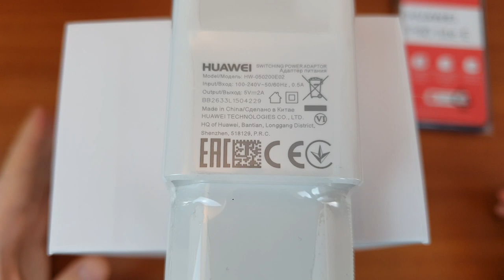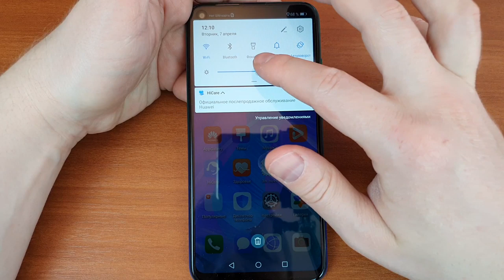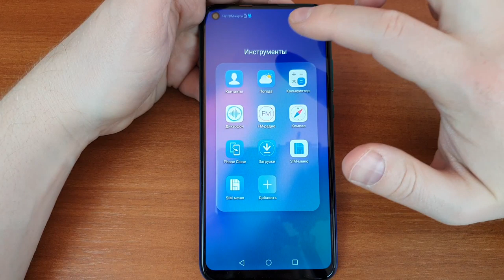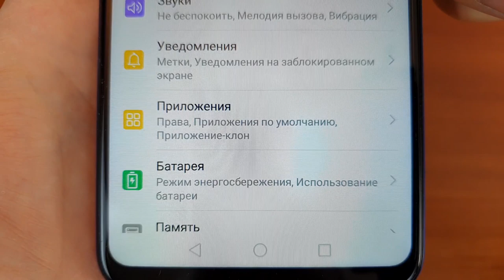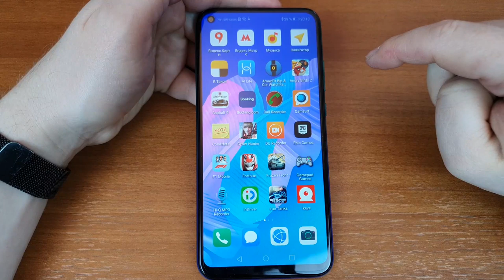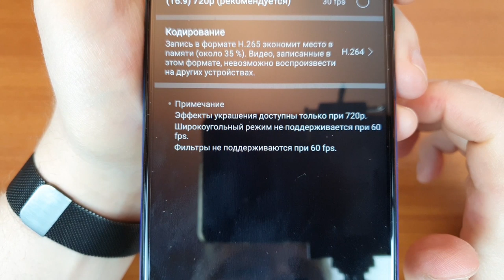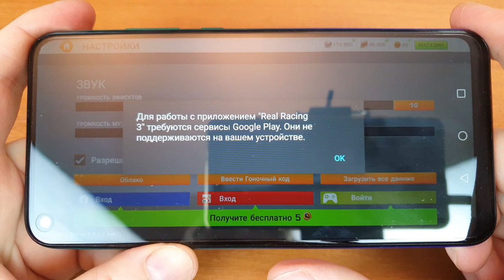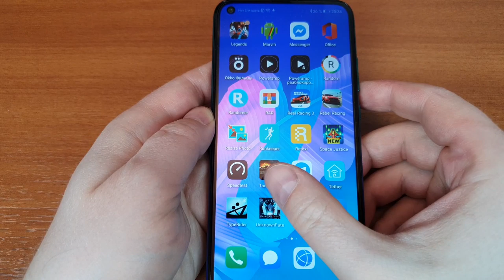Huawei P40 Lite E - Честный Обзор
Бюджетный хороший смартфон Huawei P40 Lite E. Однако в нём теперь нет сервисов Google. В обзоре я объясню, как решить этот вопрос.
500 руб. от Альфы упадёт вам, если заказать бесплатную дебетовую карту по моей ссылке
Автор и ведущий обзора: Евгений Донец
Вербный привет Вячеславу Kasla!
НА ВОПРОСЫ ПО ОБЗОРУ ОТВЕЧАЮ ТОЛЬКО НА КАНАЛЕ!